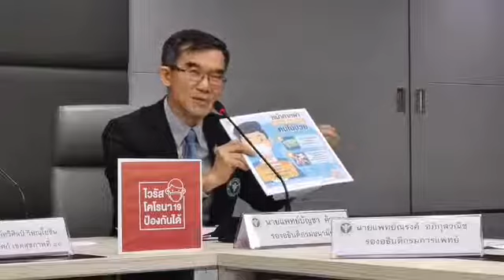ล่าสุด ! สถานการณ์ ผีน้อย 🔴 แถลง ! ความคืบหน้า วิกฤต โคโรนาไวรัส Covid19 🔴 สธ. 🔴